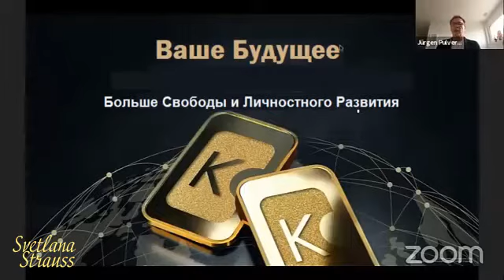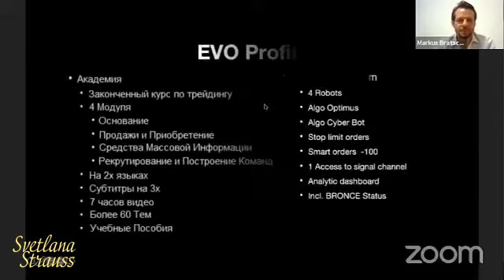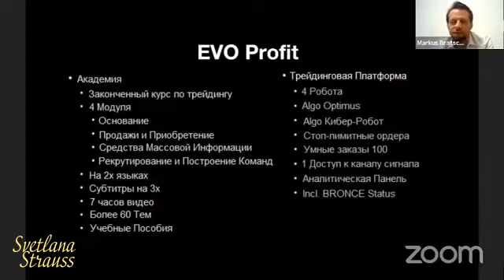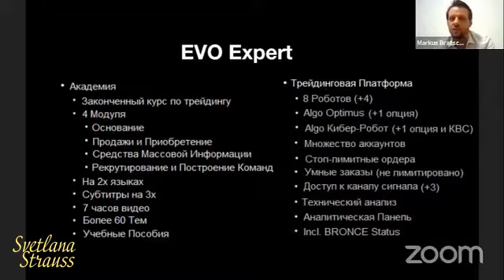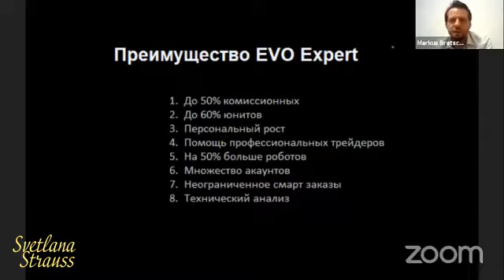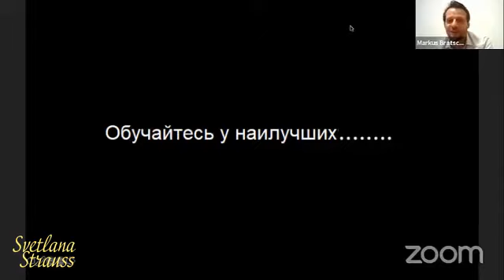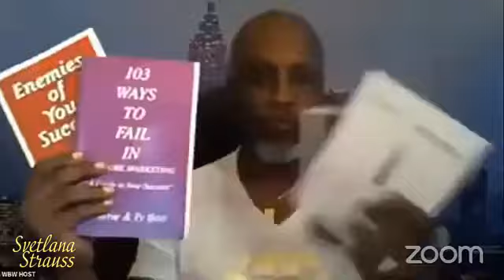Информационный Вебинар от Каратбарс. Новые пакеты и обновления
Эволюционные пакеты  EVO-Profit и EVO-Eхspert, а так же К-Академия.
Компания делает обновления, добавляя в свою Экосистему новые продукты.